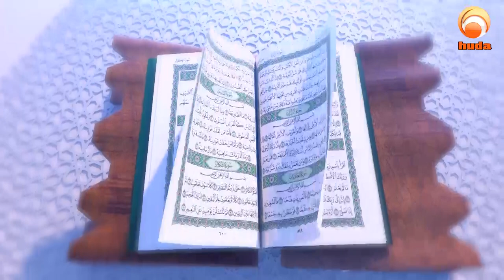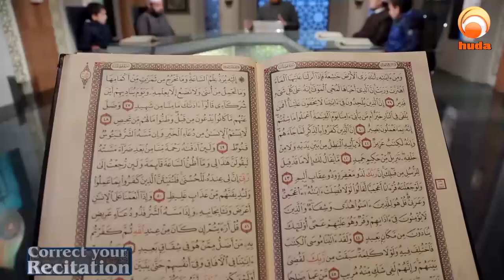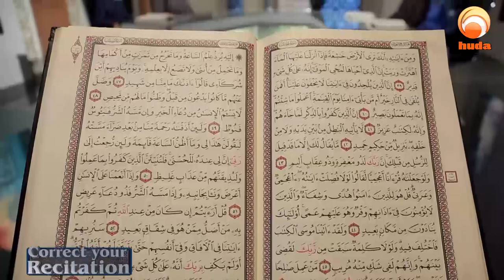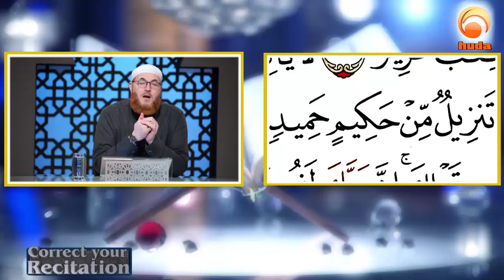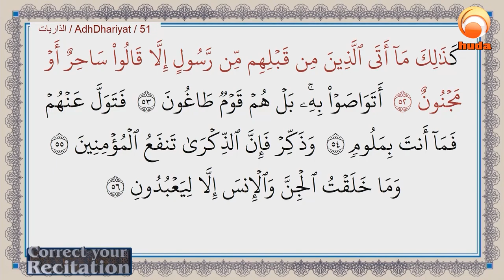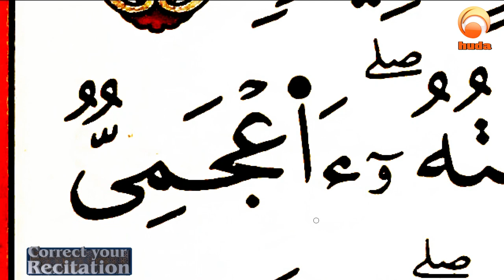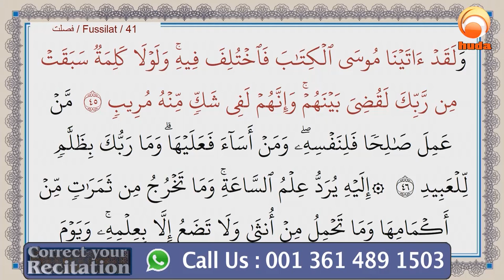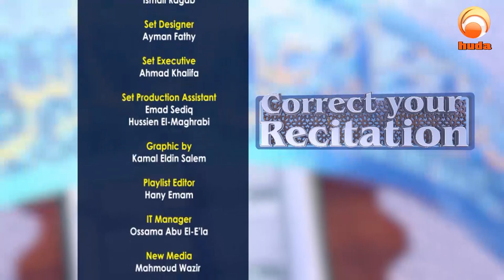Open your MUSHAF to correct your recitation with Dr Muhammad Salah Feb 6th 2020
It is a show that features a seminar for correcting the recitation of the Quran.
The program features Sh.Muhammad Salah leading the session and correcting the recitation of the participants.
Also, the program goes over the definition of Quranic words.